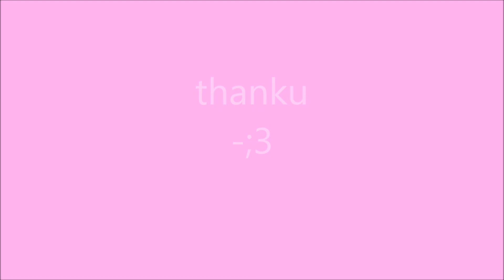Timken tribute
Tell your mom and all your friends that timken is real